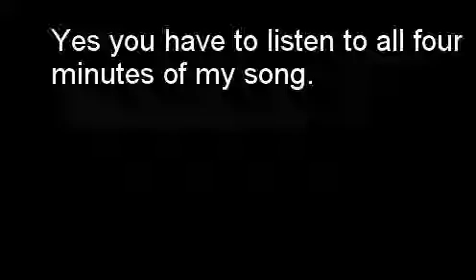Huck Finn awesomeness song of greatness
Jake huck fun awesomeness song of greatness